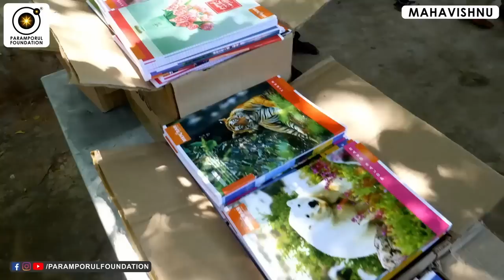கனவுகள் வந்தால் என்ன அர்த்தம்? Analysing the Meaning of Dreams or Nightmares!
Analysing the Meaning of Dreams or Nightmares! கனவுகள் வந்தால் என்ன அர்த்தம்?

For daily Annadhanam & Other Charity Activity Contributions:

NAME : PARAMPORUL FOUNDATION
AC NO : 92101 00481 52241
IFSC: UTIB0000210
SAVINGS TRUST AC
AXIS BANK